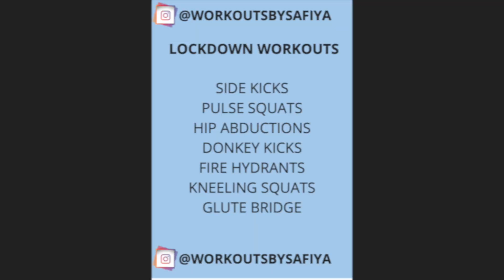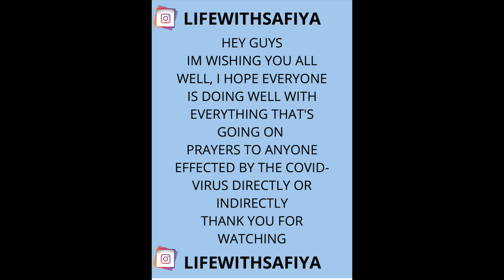LOCKDOWN WORKOUTS | AT HOME-GLUTE WORKOUT | LIFEWITHSAFIYA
HEY GUYS!!!

IM BACK WITH A SERIES OF LOCKDOWN WORKOUTS

THIS IS AN AT HOME GLUTE WORKOUT,GROW THAT BOOTY!!!

I HOPE YOU’RE ALL WELL & I HOPE YOU’RE ALL KEEPING SAFE WITH EVERYTHING THAT IS GOING ON AT THE MOMENT WITH THE VIRUS

Theres a few challenges I’ve set for myself this year and ill be letting you guys in on it!!!

At the moment Im doing 30 days of WORKOUTS NO REST!! I KNOW!!! WHAT AM I DOING TO MYSELF? BUT YOU GOT TO PUSH YOUR LIMITS

In the mean time if you would like to see more in depth workouts, you can binge watch my videos on YouTube at LIFEWITHSAFIYA for any GLUTE EXERCISES⠀⠀⠀

FITNESS PAGE: @WORKOUTSBYSAFIYA
MAIN PAGE: @LIFEWITHSAFIYA

LOVE X